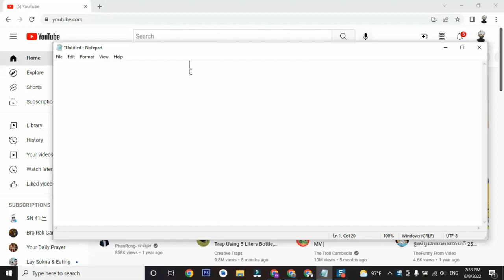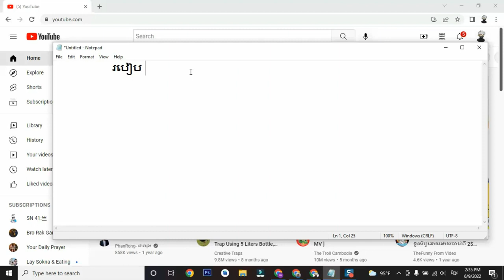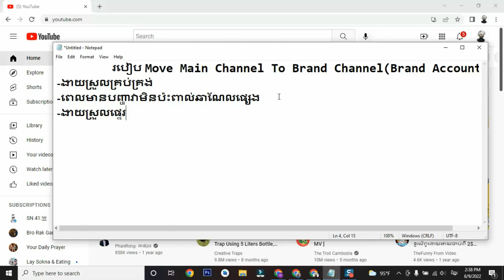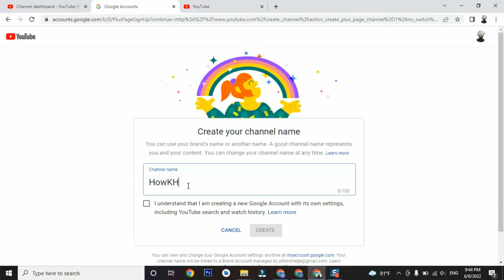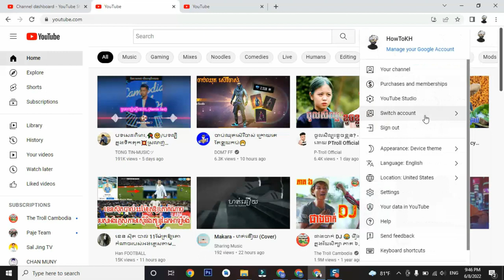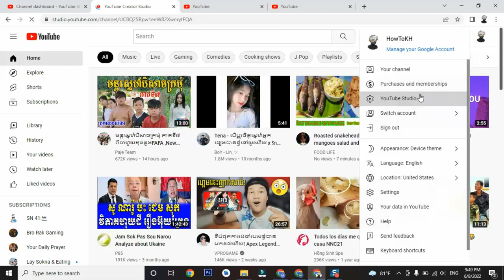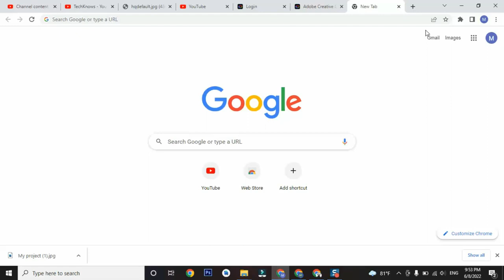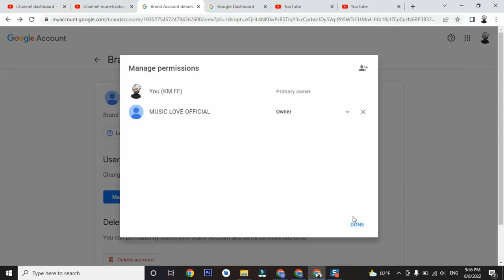How to move the channel to brand account | Tutorial